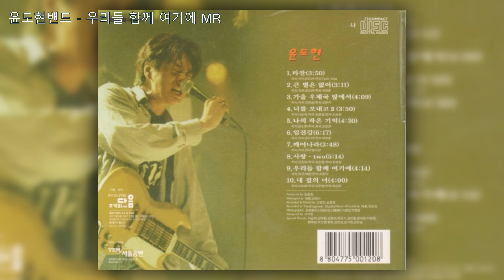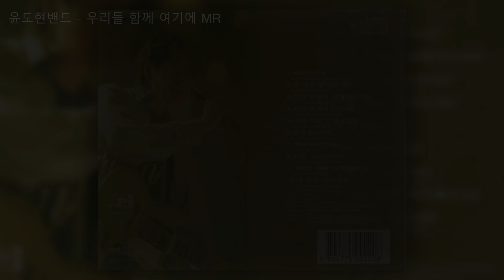우리들 함께 여기에 mr 윤도현